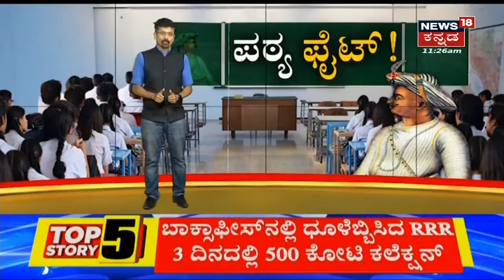Karnatakaದಲ್ಲಿ ಭುಗಿಲೆದ್ದ ಮತ್ತೊಂದು ವಿವಾದ; ಪಠ್ಯದಿಂದ Tipu Sultan ಇತಿಹಾಸ ಹೊರಬೀಳುತ್ತಾ? | News18 Kannada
Tipu Sultan Textbook Controversy | ಟಿಪ್ಪು ಸುಲ್ತಾನ್ ಪಠ್ಯ ಕಡಿತಕ್ಕೆ  ಆಕ್ರೋಶ ಹೆಚ್ಚಾಗುತ್ತಿದೆ. ಟಿಪ್ಪು ವೈಭವೀಕರಣಕ್ಕೆ ಬ್ರೇಕ್ ಹಾಕುವಂತೆ ಒತ್ತಡ ಹಾಕಲಾಗುತ್ತಿದ್ದು, ರಾಜ್ಯ ಸರ್ಕಾರದ ನಡೆ ಕುತೂಹಲ ಮೂಡಿಸಿದೆ.